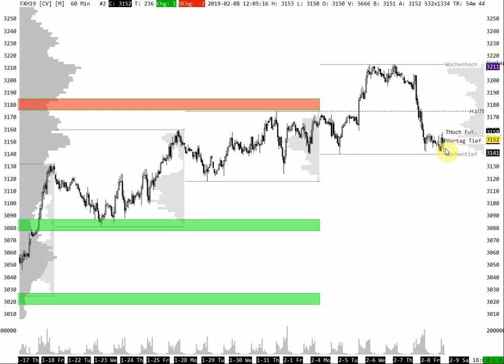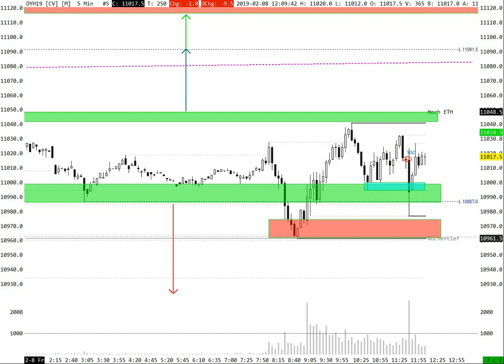Mittags Meeting 08.02.2019 FDAX Rangetag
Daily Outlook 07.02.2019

Tagesplanung FDAX

Rückblick: Guten Morgen. DER FDAX ist am unteren Distributionsrand im Monatsprofil 11000 angekommen. Wir sind noch nicht unten raus. Das 38 % Retracement dieser Spanne liegt bei 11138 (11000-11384).
Ausblick: Rücksetzer bis an die 11138 können immer wieder zum Test des Tiefs 10987 führen. Daher sind Shorts zu bevorzugen. Unter 10960 (Bis dahin sind Extensionen erlaubt)  der  von gestern sind Ausbruchsziele ein offenes Kassegap bei 10904 und ein naked POC bei 10878.
Matthias Neumann, Minotaurus Capital Management
Vortag Schlusskurs        11000
LIS / Linie im Sand:          11092 bis hier Bullenvorteile
Volumen Profil (Kassezeit)       (Handelsspanne mit 70% des Tagesvolumens)
Volumenbereich Hoch    11283 (Hoch der 70% Ansammlung)
Volumenbereich Spitze  11126 (Preis mit dem größten Handelsinteresse)
Volumenbereich Tief       11100 (Tief der 70% Ansammlung)
Fibonaccis:              11138 Rangespanne
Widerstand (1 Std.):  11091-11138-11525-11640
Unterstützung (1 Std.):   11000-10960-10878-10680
offene Kurslücke:            -10908

Alle in dieser Publikation enthaltenen Einschätzungen und Analysen dienen ausschließlich der
Information und begründen kein Haftungsobligo. Insbesondere stellen die hier gelieferten Inhalte
keine Empfehlung dar, sich in den beschriebenen Wertpapieren oder entsprechenden Derivaten zu
engagieren. Jede Regress Inanspruchnahme oder Gewährleistung, insbesondere für Vermögensschäden,
ist daher ausgeschlossen.